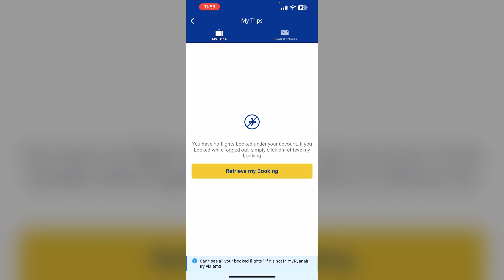How To Get Receipt From Ryanair App (How To Get Invoice On Ryanair)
Need An Invoice For Your Flight? This Video Will Walk You Through How To Retrieve Your Receipt On The Ryanair App.